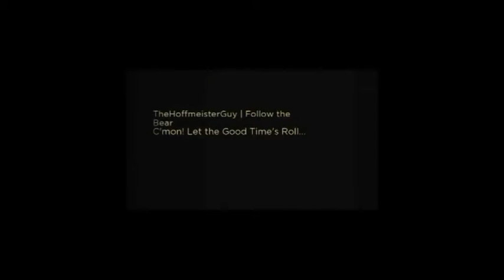Command & Conquer Generals: Zero Hour Challenge | Air Force General #1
Command and Conquer Generals: Zero Hour challenge campaign. I chose Laser General and i got paired with Air Force General to begin with, this is just the first part, i will be bringing out more though. And im sorry for the graphics and flickering, if anyone knows how to resolve the problem i could use some help, i use Camtasia Studio 7 to record, edit and produce/render.

Song:  'Taking You Higher' (Progressive House Mix) - by MrSuicideSheep @/user/MrSuicideSheep